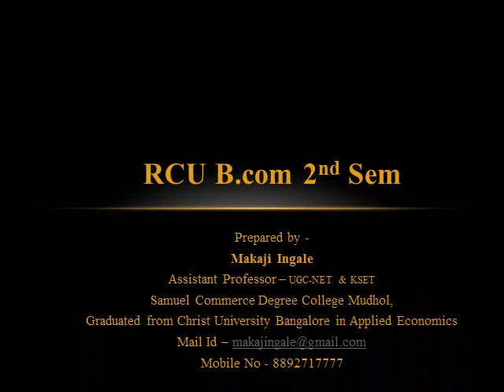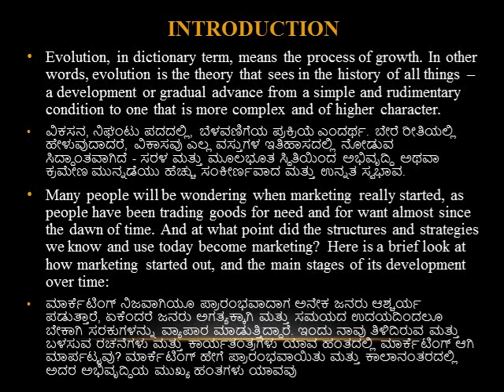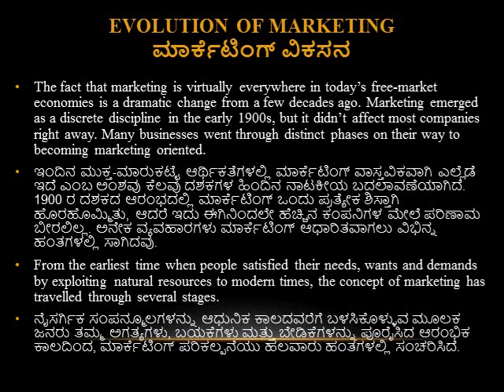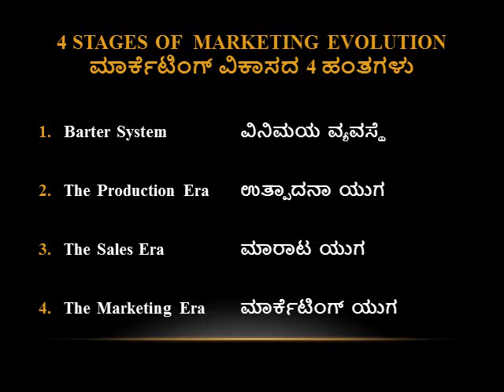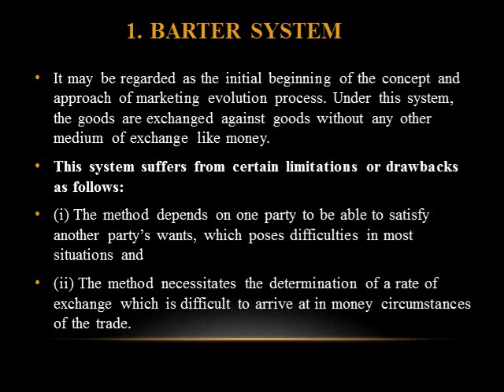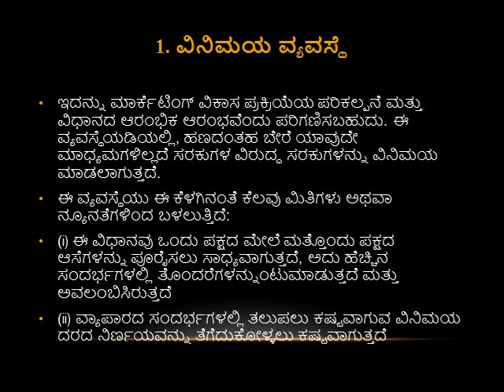B.COM 2nd SEM | LECTURE 8 | MARKETING EVOLUTION PART 1 | BY MAKAJI INGALE SIR